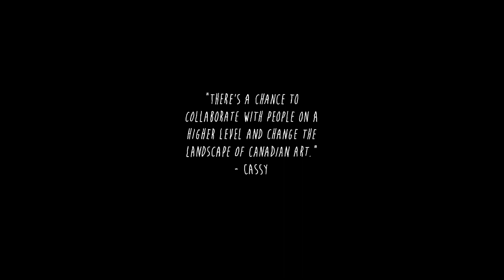Gibraltar point video 1 example 1